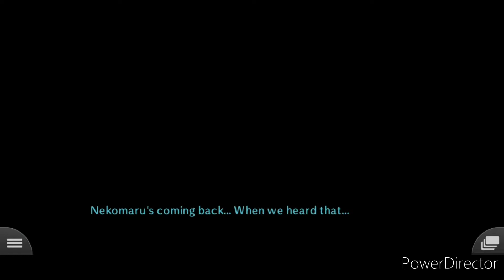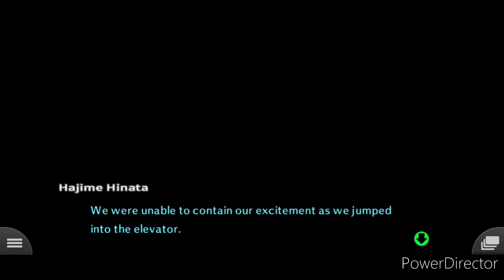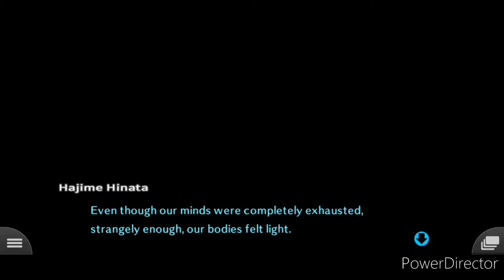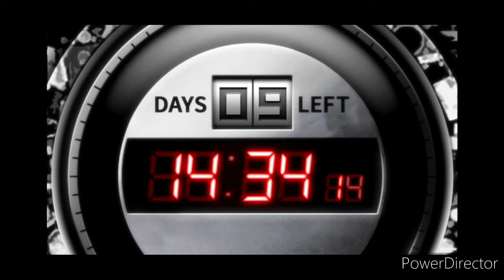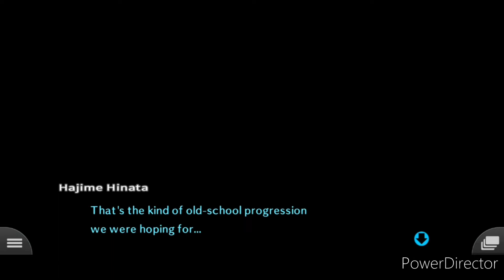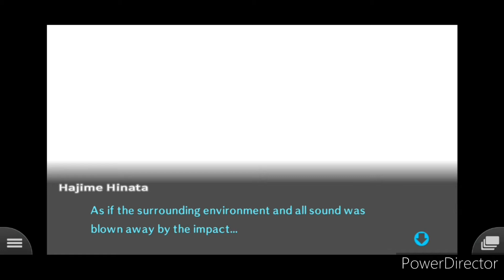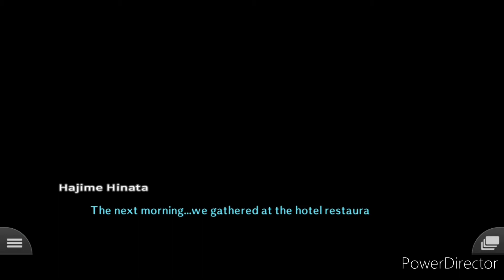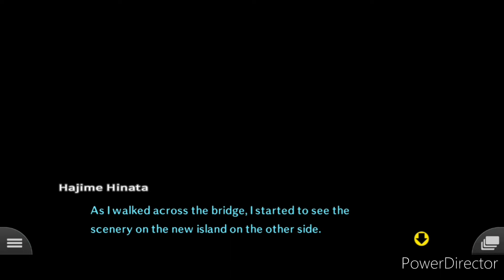PARK ROZRYWKI! | Danganronpa 2: Goodbye Despair [PL] #24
🗣 Moje Media 🗣

🎮 Playlisty 🎮

🎶 Muzyka 🎶

🚫 Ignoruj tagi 🚫

👀 Zadanie Widza 👀

1️⃣ Daj Like 👍
3️⃣ Walni w Dzwon 🔔
4️⃣ Napisz Komentarz 🗣
      Dziękuję 💙